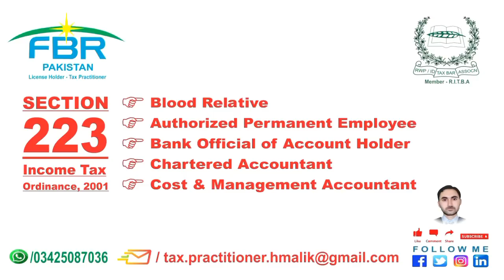Lecture # 01 - Section 223 | Income Tax Practitioner | License & Registration | M. Husnain Malik